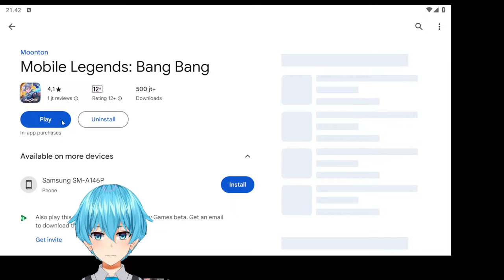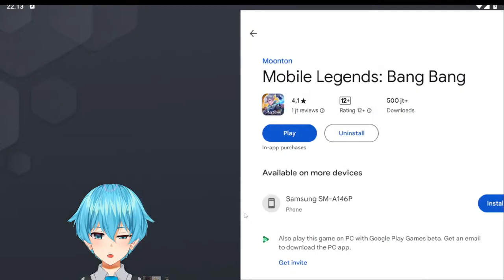MOLE MOLE 【Dota Mobile】【Masayuki Riku | Vtuber】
Holalaa

I'm Riku. Vtber from Indonesia.
Nice to meet you KOUHAI!

【     COMMUNITY !     】

【     SUPPORT ME !     】

SANKYUU